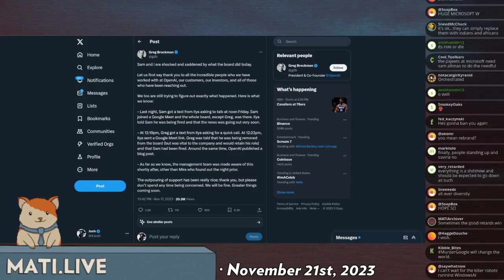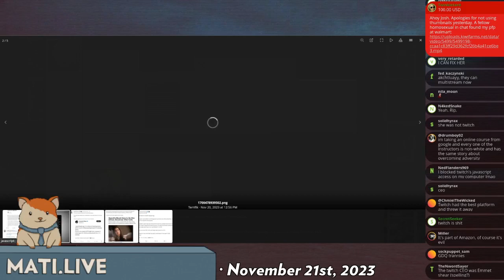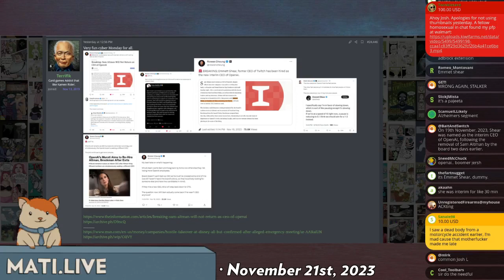strife in Open AI - Mad at the Internet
Open AI is having some shake ups.

Clip taken from:
Mad at the Internet (November 21st, 2023)